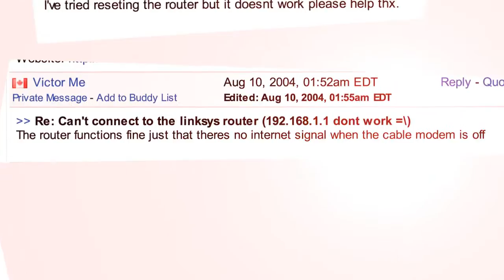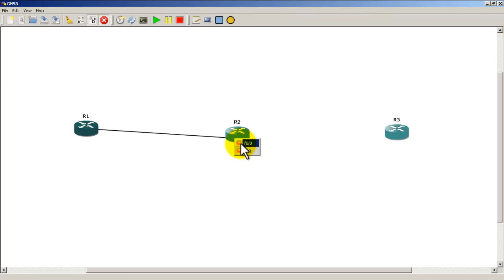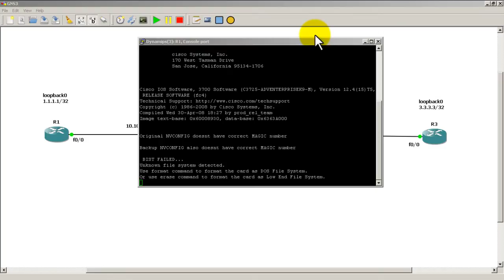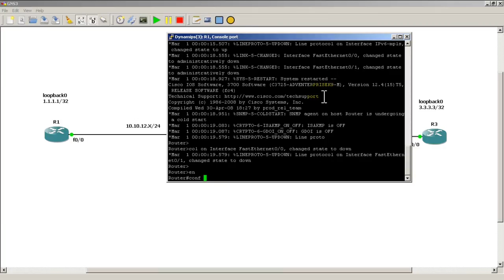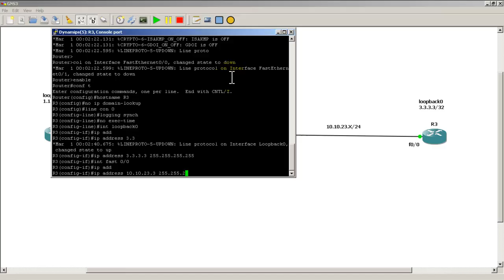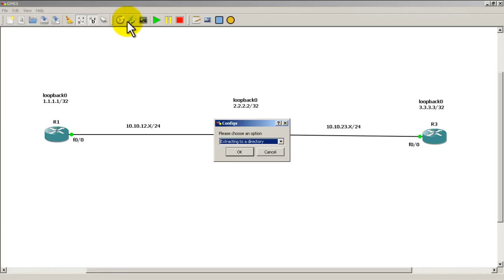RouterGods - Practice Cisco Router Topology 5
Three routers in a line with one loopback each.